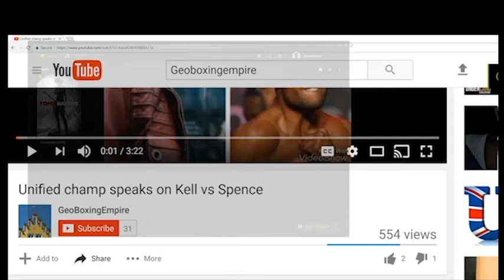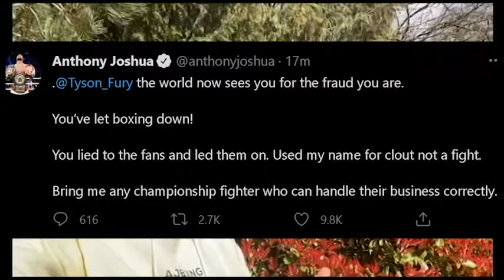Anthony Josua EXPOSES TYSON FURY! YOUR A FRUAD AND THERE NEVER WAS A FIGHT BETWEEN ME AND YOU!